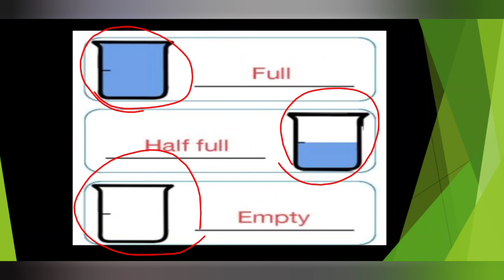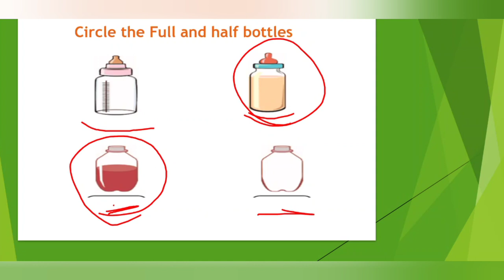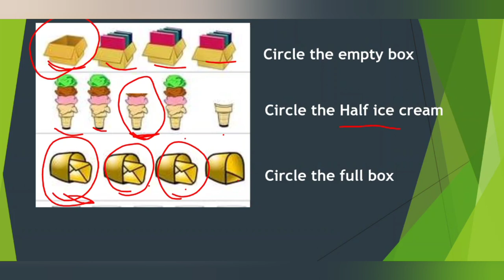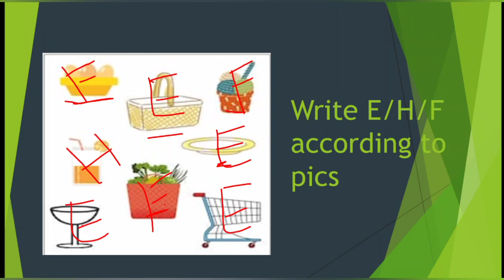T - UKG - Day16 - Full, Half and Empty